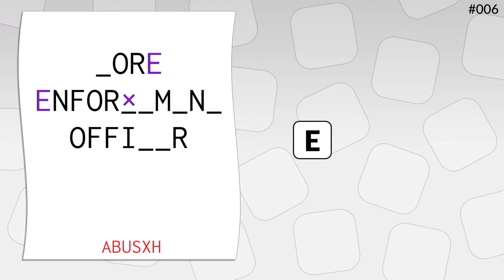Just a Phrase by POWGI_20210701011316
Just a Phrase by POWGI
Just Because You Can Doesn't Mean You Should (SILVER)
Complete a phrase by only pressing one button